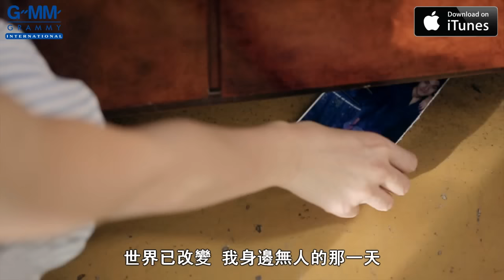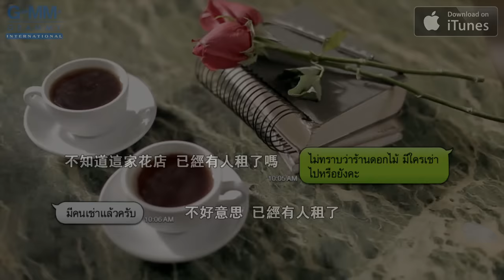[MV] Dome Jaruwat: 一顆心 (Neung Hua Jai) (Chinese Sub)